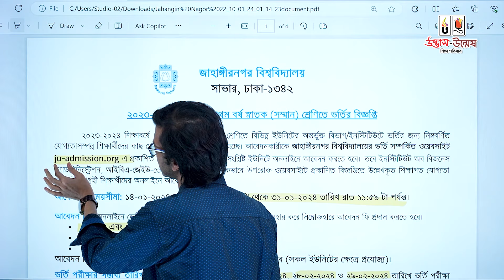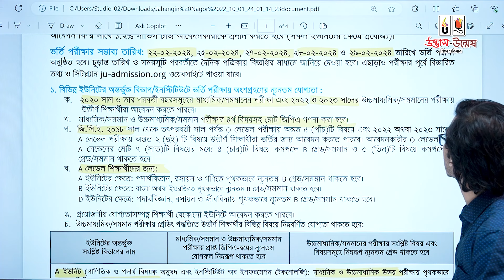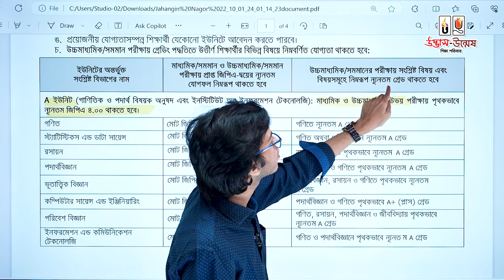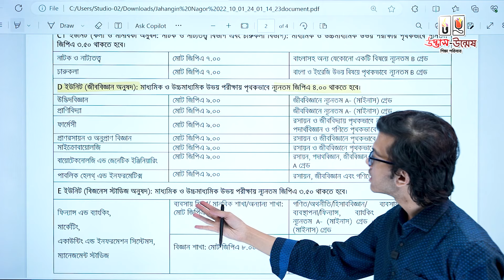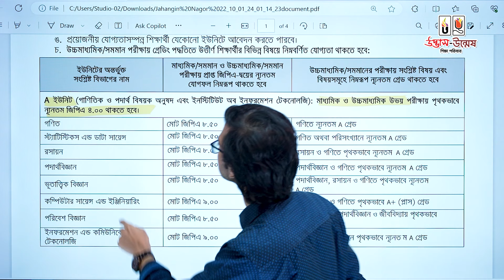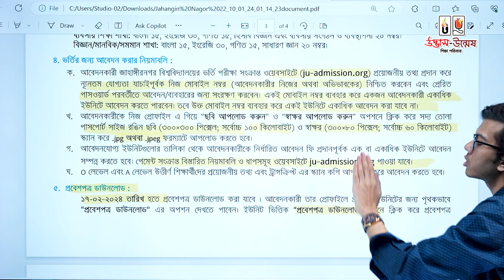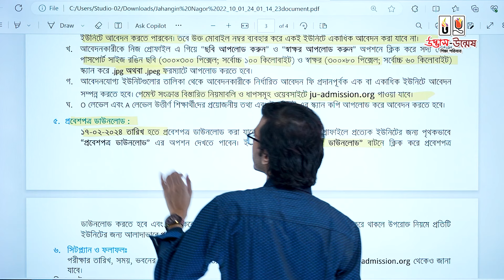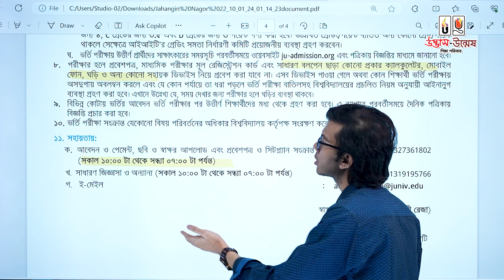জাহাঙ্গীরনগর বিশ্ববিদ্যালয় ২০২৩-২৪ শিক্ষাবর্ষ A ও D ইউনিট ভর্তি বিজ্ঞপ্তি বিশ্লেষণ | Udvash Unmesh